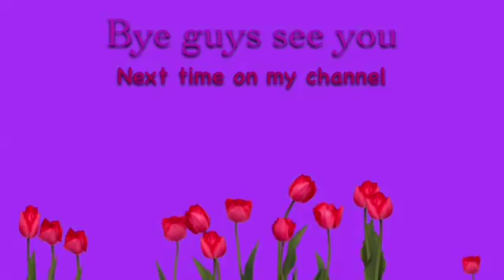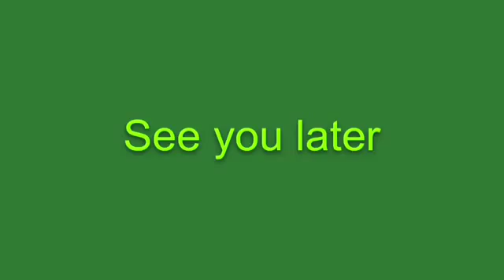Sneak peek of my upcoming Vlog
Here is a sneak peek

Song - As We Grow Old & Game Over

Intro - As We Grow Old & Game Over

Outro - As We Grow Old

Camera - IPhone or IPhone

Edited With- iMovie & Video Star

Stalk Me

Google+ - Denise Avery

Flipagram 1 - CupCakeFreak333

Flipagram 2 - Cupcakes Are My Bae

Poly Vore - Shadow Paws 333